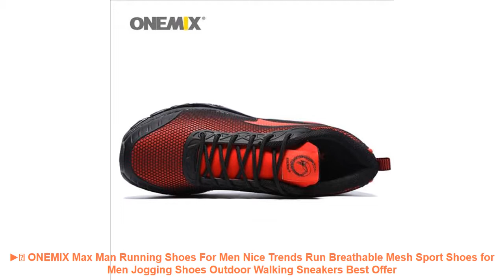▶️ ONEMIX Max Man Running Shoes For Men Nice Trends Run Breathable Mes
Similar Best Running Shoes Products :

⭐️ Hot 2017 Spring/Summer Mens Running Sneakers Breathable Athletic Sport Shoes Men Black/Red Walking Jogging Shoes Gym Sneaker =

⭐️ 2019 comfortable stability running shoes for men sneakers sport super light wearable athletic runing low mesh new arrival DMX =

⭐️ Hot Sell Track and Field Shoes for Men Women Breathable Spike Running Shoes Greeen yellow Track Shoes Spikes Sneakers Men =

⭐️ hot sale running shoes for men women sneakers sport sneaker cheap Light Runing Breathable Slip-On Mesh (Air mesh) Wide(CDW) =

⭐️ Sneakers Tourist Shoes For Women Ouble Sports Shoes Running Air Net Cloth Sports Shoes Yards Super Light Flat Travel Women Shoes =

Others  Running Shoes Youtube Videos :

⭐️ Onemix men running sneakers super light elastic soft sport shoes man athletic trainers outdoor walking mesh breathable =
⭐️ YITU Men's Running Shoes Outdoor Sports Shoes Breathable Anti-skid Walking Running Sneakers Comfortable Men Trekking Sneakers =
⭐️ Sports Shoes Running Air Net gym Shoes Man Yards Super Light Shoes Travel Women Tourist Shoes For Men Ouble sneakers =